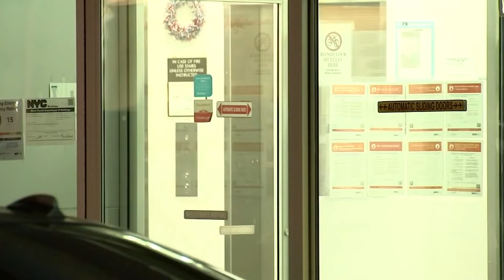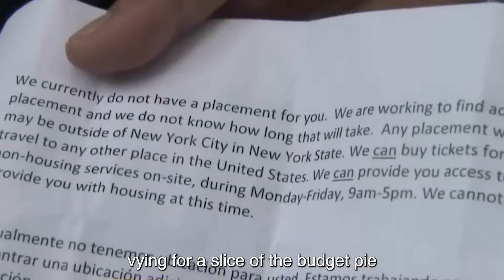BREAKING: Migrant TEEN ATTACKS NYPD Officer!!